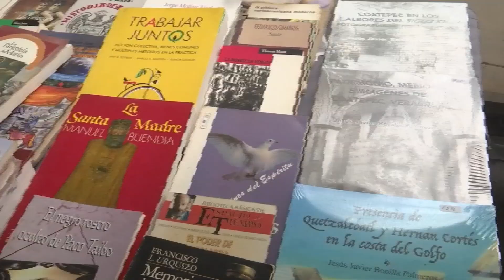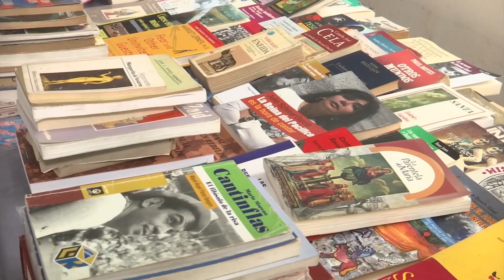Libros y literatura llegarán a Coatepec con el Festival Diente de León 2024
Coatepec, Ver.- Novedades editoriales, lectura de poesía y expo venta de libros son algunas actividades del Festival Diente de León 2024 que se realizará del 12 al 14 de abril en el Centro Cultural de Coatepec.

La Secretaría de Cultura en el estado, Silvia Alejandre Prado destacó el trabajo que las distintas editoriales independientes presentarán este fin de semana, además de las novedades editoriales de la biblioteca digital que se darán a conocer.

“Es un festival orientado principalmente a reconocer la labor de editoriales independientes, son ellas las que estarán presentando nuevos títulos, habrá expo venta de libros, las tres tardes del próximo fin de semana, se realizará un programa artístico, lectura en voz alta, lectura de poesía”.

El Festival Diente de León 2024 inicia este viernes a las 11: 30 horas en el Centro Cultural de Coatepec, antes casa de la cultura, ubicado en el centro de este Pueblo Mágico.

Para conocer el programa de actividades se puede consultar la página de la Secretaría de Cultura del Estado de Veracruz que es